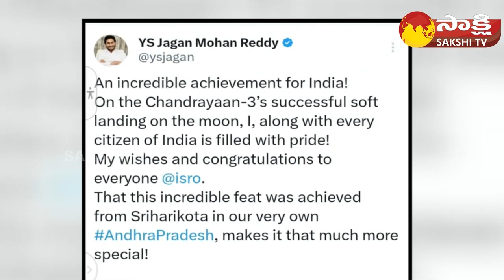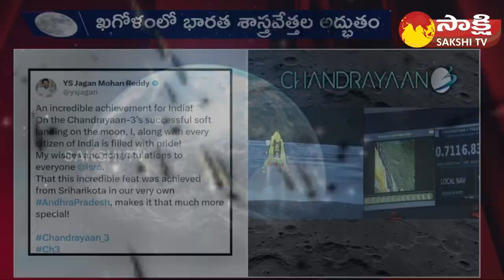CM Jagan Congratulates ISRO Team | Chandrayaan-3 Success